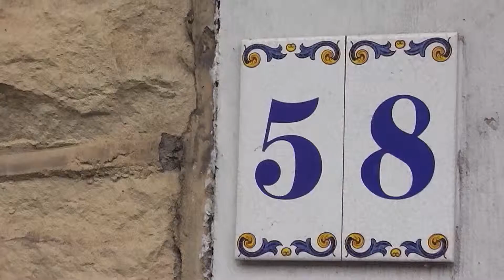The Taste Of Ink- The Used